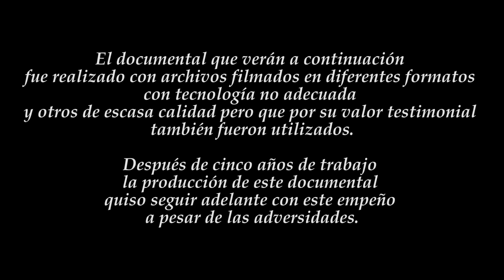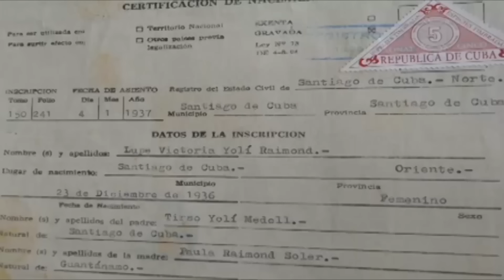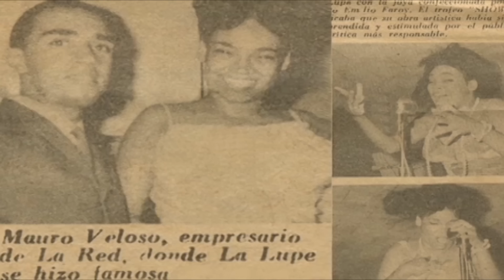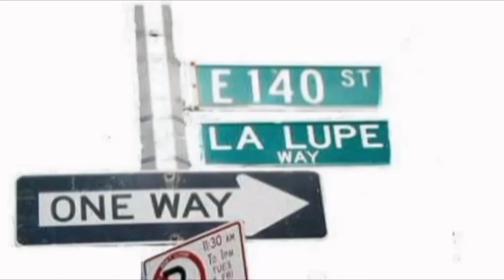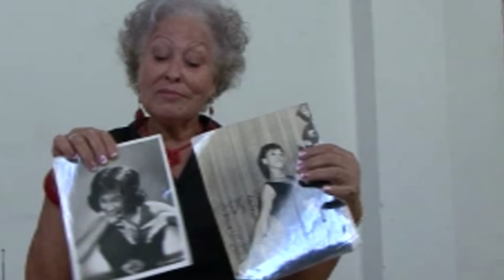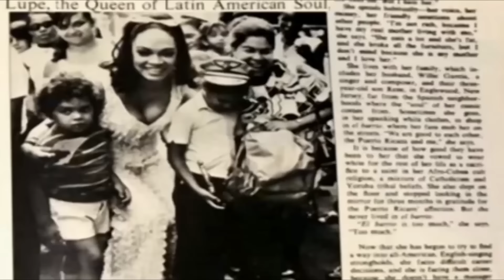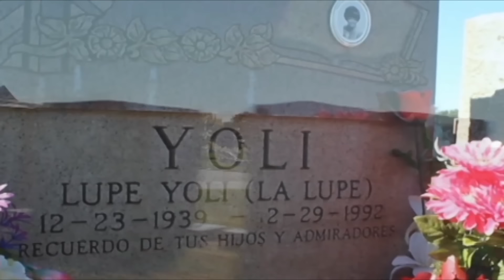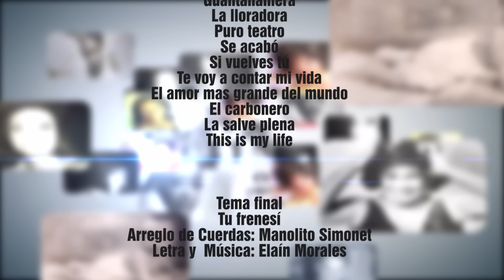La Lupe. Esta es mi vida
Un documental de Lazaro Caballero que nos entrega una visión desde Cuba de La Lupe, familiares, amigos, músicos y vecinos nos comentan acerca de esta gran artista cubana.

LP-LA LUPE-CON EL DIABLO EN EL CUERPO -LP-
LP

Tito Puente Swings The Exciting Lupe Sings

The Best
La Lupe

ChanoPozo, RobertoFaz, NiñoRivera, OrquestaHermanosCastro, ÑicoSaquito, ElGuayabero, BoladeNieve,RitaMontaner, LeopoldoUlloa, ArsenioRodriguez, LuisMarquetti, ClarayMario, PasióndeRumbero, KabiosilelosmúsicosdeCuba, RumberasMatanceras, EstudioArmonicodellaud y otros